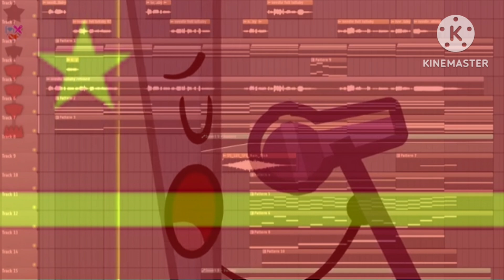Red Sun In The Sun (BFDIA Edition)